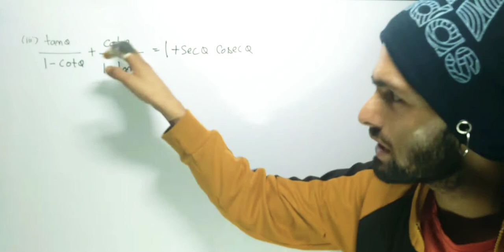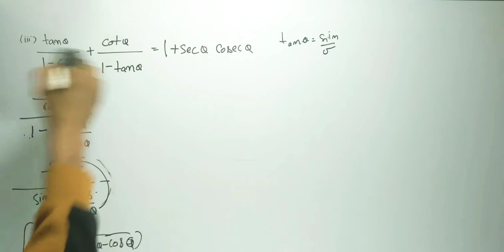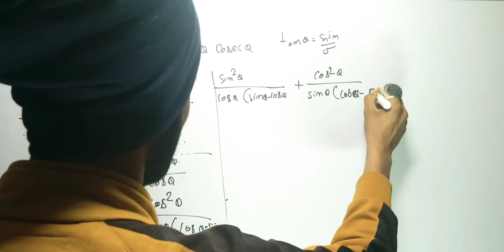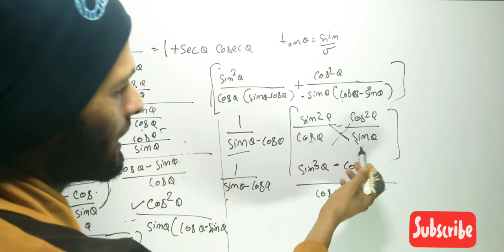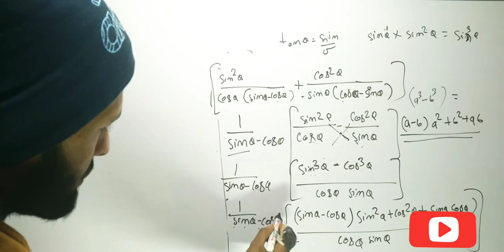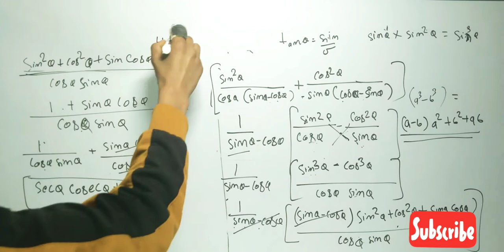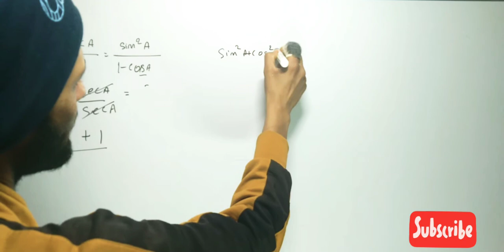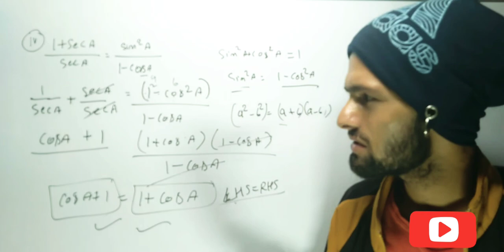class 10th maths exercise no 8.4 Questions 5(c,d)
class 10th maths exercise no 8.4
रासायनिक अभिक्रिया एवं समीकरण कक्षा 10
कक्षा एक से बारहवीं तक महत्वपूर्ण कक्षाएं
कक्षा 6 से लेकर 12वीं तक गणित भौतिक विज्ञान रसायन विज्ञान जीव विज्ञान व अंग्रेजी की बेहतरीन कक्षाएं पाने के लिए सब्सक्राइब करें मेरे युटुब चैनल को सभी गवर्नमेंट जॉब की अपडेट तथा महत्वपूर्ण प्रश्नों की कक्षा उत्तराखंड बोर्ड की तैयारी
बेस्ट मोटिवेशनल वीडियोस और उत्तराखंड के हिडेन प्लेसिस के बारे में जाने
कक्षा 10 प्रश्नावली 8.4 प्रश्न 3 व कुछ महत्वपूर्ण सर्वसमिकाएं
all classes 1 to 12th
ssc,railway, ntpc,group D
navodya preparation
sanik school preparation
board exam preparation
All  state  board exam preparation

class provide by bhanu Tiwari sir